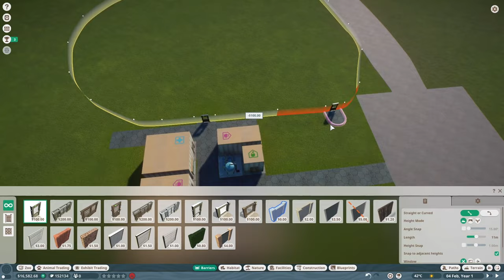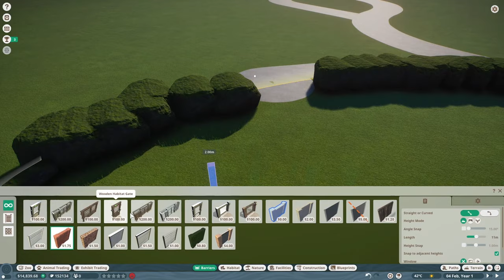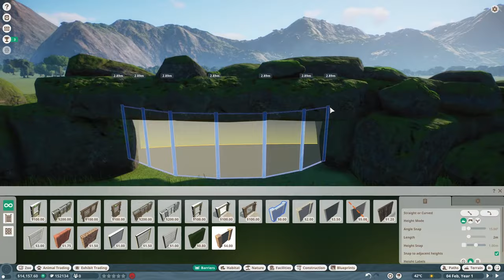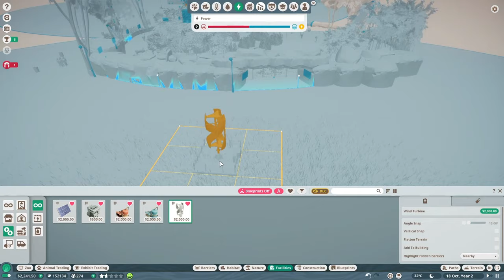🐃Állatbemutató #119 | Vad vízibivaly - Ázsiából a Kárpát medencébe!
Planet Zoo franchise - Vad vízibivaly (Bubalus arnee) - Wild water buffalo
Valószínűsítik, hogy a magyar házibivaly őse az indiai folyami bivaly lehetett.
A XX. század elején még több, mint 155 000 bivaly élt Magyarországon, de a század közepére már szinte teljesen megszűnt az állomány.
Oceániai trópusok - HunZoo Lore Lindu

Planet Zoo | Vad vízibivaly | Bivaly | Wild Water Buffalo | Buffalo | Water Buffalo | Pentezug |